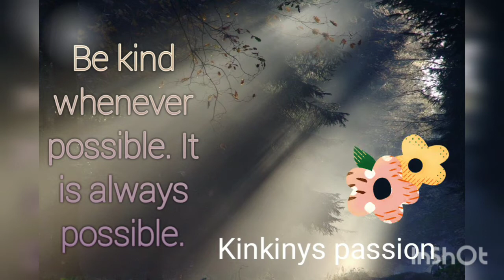শুরু হয়ে গেল দিওয়ালির প্রস্তুতি/ দীঘা কে মনে করে ঘুগনি বনালাম